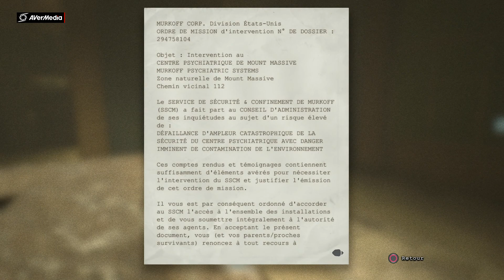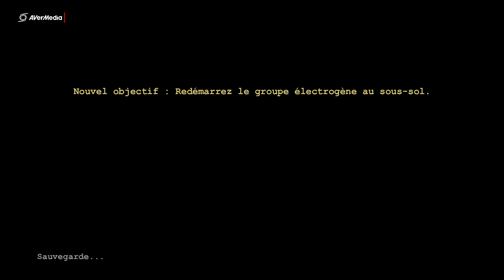Le let's play de l'horreur: Outlast épisode 2 ( The bast killeur)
C'est partit pour aller remettre le courant dans cette asile de fou, je ne sais pas si je vais survivre, a vous de regarder et bon visionnage, BSX ;)